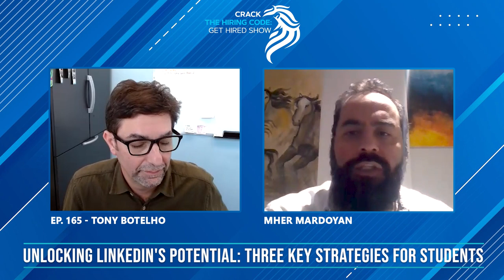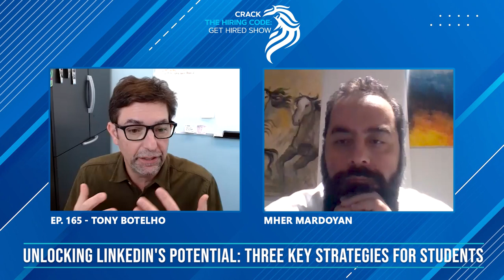Unlocking LinkedIn's Potential: Three Key Strategies for Students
How to use LinkedIn during the job search?

According to Tony Botelho (he/him), there are 3 things to take into account

☐ Be Curious
↳regular check-in profiles of people who you are interested and working in the industry you want to enter
 ↳ask questions around

☐ Be Brave
↳reach out to people

☐ Be Proud
↳post your accomplishments
↳join alumni and groups